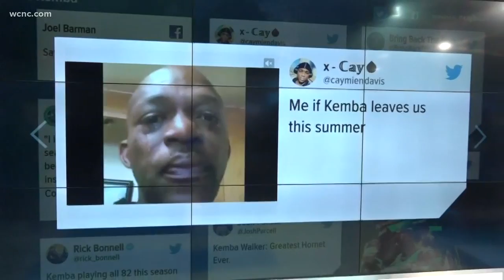Kemba Walker facing uncertain future with Charlotte Hornets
Wednesday night's season finale not only ended the Hornets' playoff hopes, it might've been the final home game for Kemba Walker in Charlotte. The three-time All-Star will enter free agency for the first time in his career in 2019.